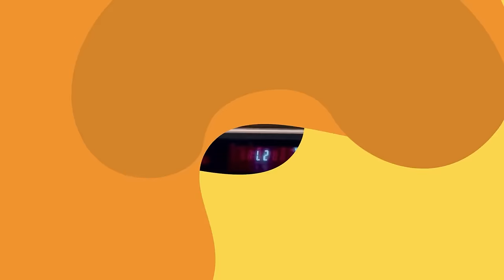FACADE (S4E03) Iconic Clois Dunk Tank, Botched Teenagers & Unreal Bullying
Did we have a good time this week or was it just a facade… find out as Tom Welling and Michael Rosenbaum revisit Smallville Season 4 Episode 3: FACADE!

Amidst some good ole ‘shittinontheshow’ Tom talks about the romantic banter between Lois and Clark, pervy locker room, and behind the scenes of the iconic dunk tank ending.

Timecodes:
0:00 - Intro
3:59 - Facade
4:35 - Eric Johnson (Whitney) comes back
7:00 - If Tom may
9:01 - Clark channeling Uncle Rico
10:30 - Romantic banter with Lois
12:44 - Ryan doesn't like this storyline
15:29 - AG1
17:50 - Hit the showers!
18:36 - Noooo my fayce
20:15 - Lois locker room toxicity
23:00 - Kiss of death
24:51 - Stupidity 105
26:10 - Word of the day
27:55 - You aint got no alibi
29:10 - Catch and dunk
30:05 - The Scene WE ALL WAITED FOR
35:12 - Interesting things of note
35:59 - Hotline
42:00 - Dunk tank scene improv
43:20 - So much for my happy ending
45:28 - Show ratings
47:47 - Ryan’s favorite scene
48:55 - Could not do it without YOU

❤️ HUGE Shout Out to our Top Tier Patrons:
Nikki G
Leanne P
Raj C
Santiago M
Little Lisa
Thomas The Leafblower
Shane W
Sophie M
BetsyD
Abhi P
Rae H
Fatima T
KarenApple M
99MORE
LayLonnie N
Brett G
Always Hold On To Smallville
Estevan G
Garrett W
Bob K
Kimberly L
Tom N
Jason W
Osama A
Glenda, the Good Witch Perisho
Lana (Rhymes with Banana) W.
Nancy D
Brian G
Sarah W
YVRGrips
Ana M
Amanda R
Teddy127
Michael P
Theo M
Ryan R
Jordan M
Randy B
Craig G
Karen P
Jor El
Heather & Greg
I made Talkville say Butts
Brian H
Eric K
Kristen B
Naneen W
Stephanie K
Darth Achilles
Finky
Early is on time
Damn Who’s That
Janette E
Deadvid
General Zod
Theodore
Big D
Doug R
Carlos C
TommyZeeBoston68
Ken the Limerick Guy
Corey L
Mr Home Arcade
Jesse C
Clare M
D Brown
KarenIrra M
Jules M
Eldanzsupremo
Leslie V
McBerts
GingerM00se
Christophe S
Michelle M
Drew
Michael Caine doesn’t blink
Sebastian F
Sourpuss CrankyPants
Matthew & Lincoln B
The Coopers
Marion-Luise L
C. Gio
Cindy C
Nikki L
Shannon (Fo-Fannon)
Tina E
MattRick
Jen T
Randy S
Kassie B
Brad A
Felicia R
Danny M
Jay S
Rachel D
Gingerus Prime & Nate D
When You're Rich, You Aren't Crazy, You're Eccentric
Chicken Flower Sammy Sharman
CarrieAnn
The Alexander Castle
darryl e
Charlene A
Lady L
Spicy Chicken
Jenny B
Anna B
Monica T
Tom Is My Hallpass
Jennamae C
Batmans Boxer Briefs
Samuel 'Daddy' M
Cameron R
Eric M
Jeffrey K
Tony K
Andy S
Pipkinobi
Katya C
Previously On Smallville
Charu S
Geneva D
Matt C
Rosey is My Hall Pass
Deepro, Sejal and Deven